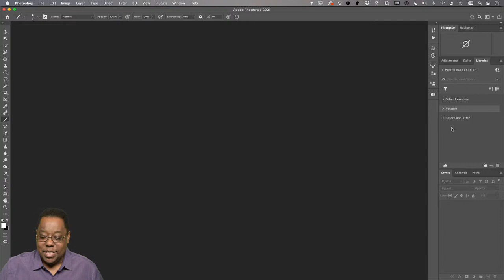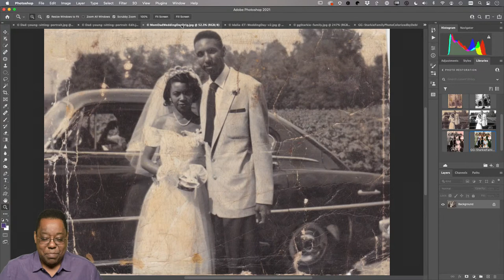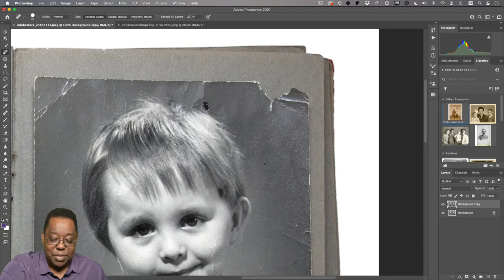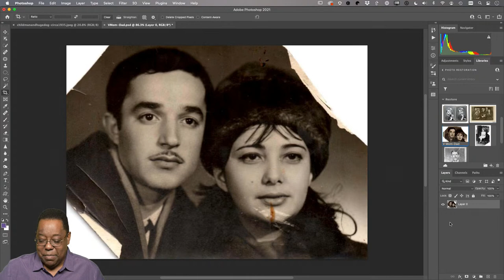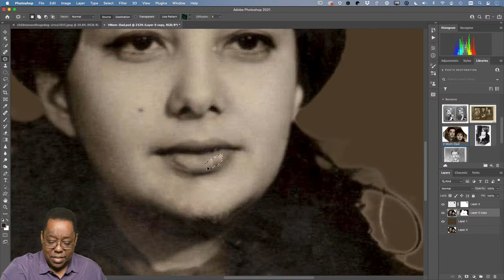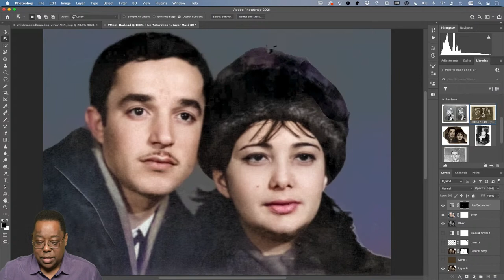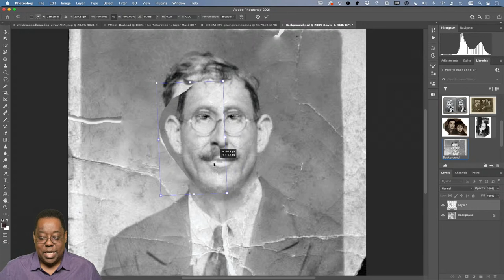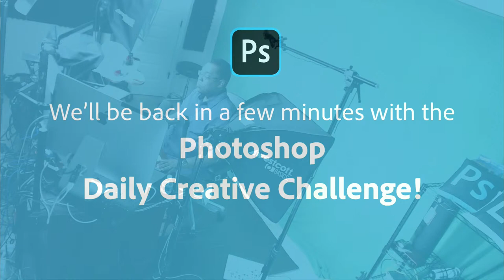Photography Masterclass - Photo Restoration Tips for Photographers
Welcome to my weekly Photography Masterclass, in this episode I'll cover some tips and techniques for photographers to restore old photos.